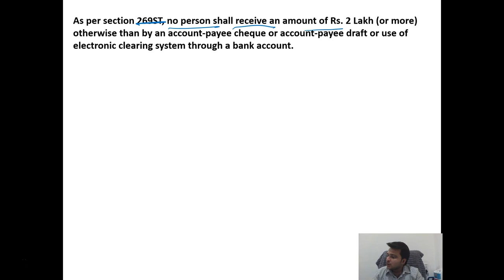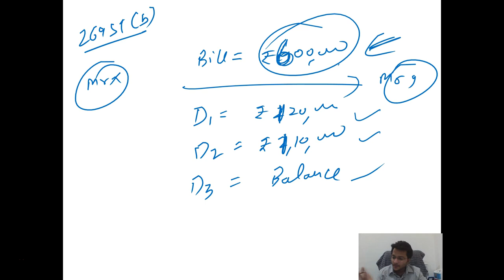Restriction on Cash Transactions (Section 269ST & 271DA)_Income Tax